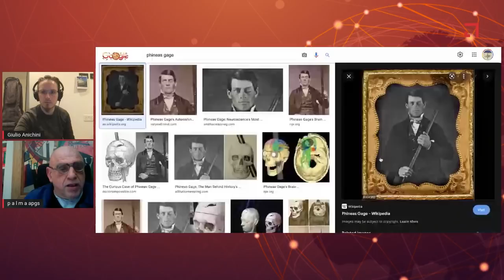Coscienza: l'approccio filosofico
"What is like to be a bat?" - "Che cosa significa essere un pipistrello?"

Con questo provocatorio articolo del 1974 Thomas Nagel metteva in dubbio che la coscienza potesse essere ridotta a principi fisici e sosteneva che la coscienza fosse per definizione un'esperienza soggettiva.

Adriano Palma, intervistato da Giulio Anichini, ci spiega la posizione delle diverse correnti filosofiche sul tema della coscienza e ne discute i punti chiave in relazione anche alle diverse scoperte scientifiche sui correlati neurobiologici.